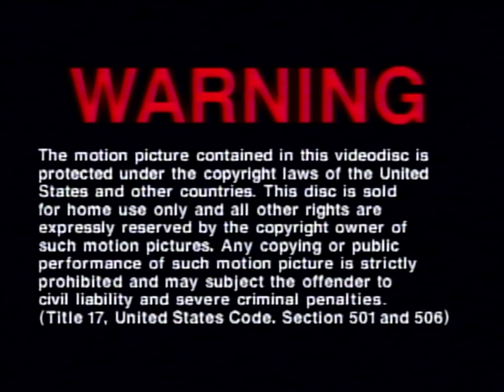Opening to Hard Target (1994 US LD) [HQ]